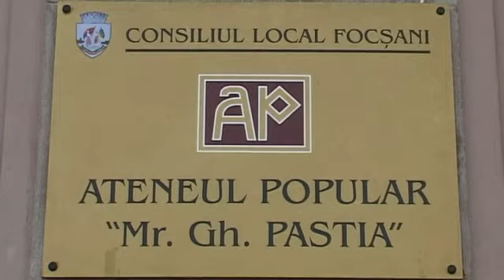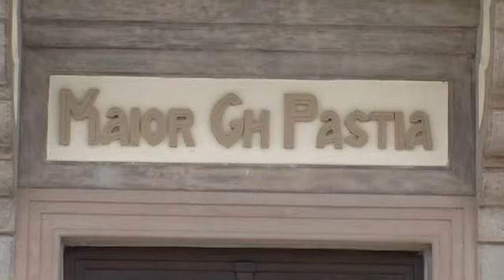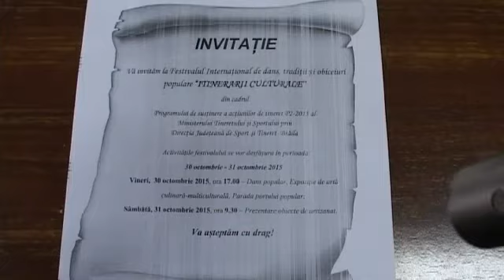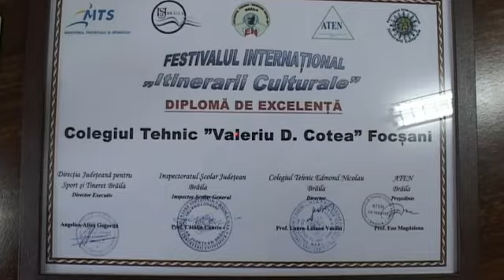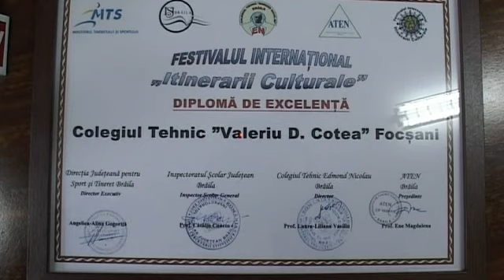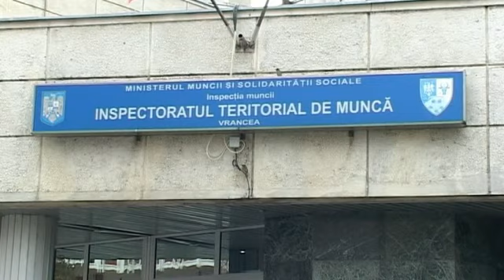JURNAL STIRI ATLAS VRANCEA 28 NOIEMBRIE 2015